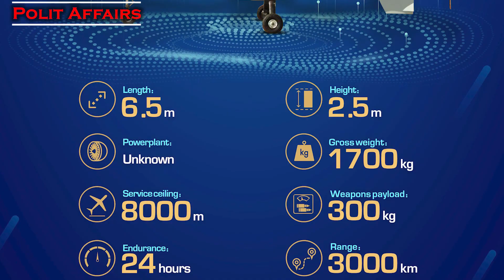Iran's First Bomber Drone With A Special Capability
Polit Affairs - Here you see a new, similar to past but still a different Iranian drone, which is an absolute game changer. it could be called the Bomber UAV, among Iranian combat drones, but has not been well-known and popular like other modern which I don't know why.

Kaman-22 of the Iran's army has some unique features compared with other smaller or bigger UAVs in Iran.

Iran's army unveiled Kaman-22 last year and it has been used in a number of drills so far.

has an endurance which far exceeds those of its rivals in the U.S. Air Force the MQ-1 Predator and MQ-9 Reaper. The new drone closely resembles the two American aircraft, as well as the Chinese Wing Loong series, and notably is it built around a stealth airframe as other Iranian designs have been. The Kaman-22 reportedly has a range of almost 3000km and a very high endurance of up to 24 hours - and is not the first Iranian drone reportedly designed to operate at such ranges.

For comparison, the American Predator and Reaper have ranges of 1240km and 1850km, while the range of China’s Wing Loong lies between the two. It remains uncertain, however, whether this 3000km endurance refers to a fully armed Kaman-22 drone or not, with more weapons carried translating to a shorter range for all aircraft.

This big boy has a wingspan of 20 m and length of 11 m, though there is one factor which makes it the best amongst its Iranian rivals. Kaman-22 can carry up to 300 kg of munition. it is also the first drone in Iran, which can carry heavy laser-guided bombs.

 While many major new weapons systems in Iran have been fielded exclusively by the country’s Revolutionary Guard Corps, which is responsible for the large majority of overseas military operations, the Kaman-22 appears to be intended for the country’s Air Force. Commander of the Islamic Republic of Iran Air Force, Brigadier General Aziz Nasirzadeh, stated regarding the new aircraft’s capabilities: “The Kaman-22 drone is capable of carrying all types of payloads with very long flight duration [and] has the ability to identify, monitor, and collect information and photograph distant targets.”

The Kaman-22 is hardly the first Iranian drone to closely resemble the American Predator’s design, with the Shahed-129 having a similar appearance and having been combat tested intensively against insurgent groups in Syria to support Iranian forces engaged there. Iranian drones have proven highly capable in combat conditions in the past

Although Iran’s defence sector is overall considered unremarkable, drones are considered it most outstanding strength with the development of flying wing stealth drones for combat operations in particular unseen elsewhere in the world. The Kaman-22 will likely form a cheaper counterpart to stealth designs such as the Shahed-191, and was shown carrying four Sadid guided bombs and two Balaban glide bombs.

The use of guided munitions is an effective force multiplier which allows Iranian forces to strike much more precisely and thereby by reduce the need for deploying large numbers of aircraft. Although the United Nations arms embargo on Iran was lifted in October 2020, and Iran has since been expected to place orders for new classes of high end manned fighter aircraft, the strength of the country’s domestic industry for producing drones has provided an effective alternative which has somewhat reduced its need for new foreign made fighter aircraft.